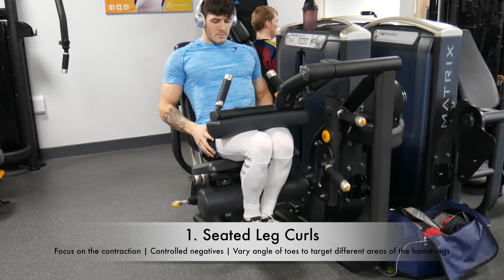5 Leg Exercises You Should Be Doing (Hamstrings)